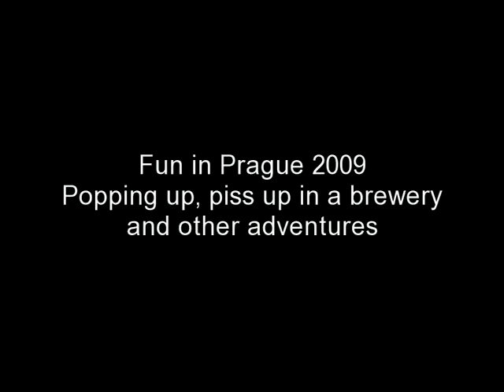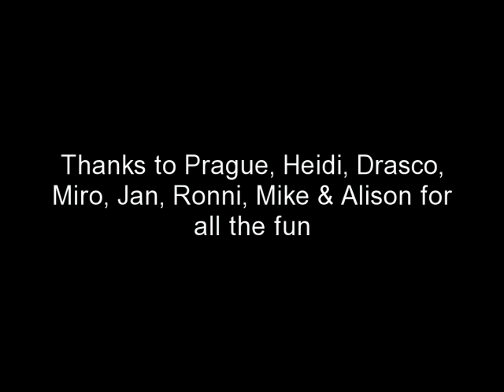Prague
M and I had few drinks around lovely Prague and also met our friend H. Music by McFly and blink-182.